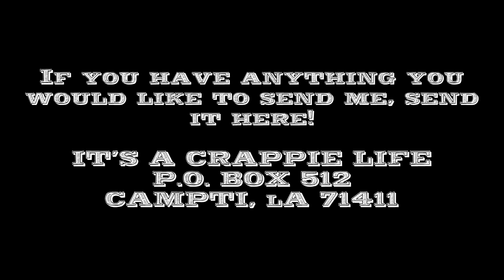That’s not a fish! 2 at the same time! One on each rod! That dog better watch out!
At it again after work! 2 at the same time. Huge softshell turtles!